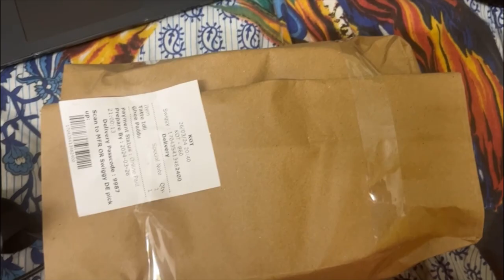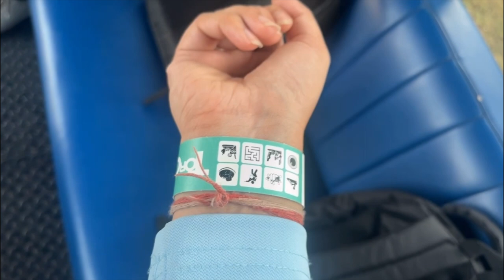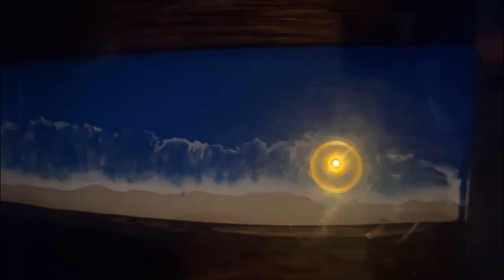My First GoKarting | Surprise Bonus | Kaira Vlogs | Hare Krishna🦚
Hare krishna🦚

Do Follow!!

Musician: @iksonmusic